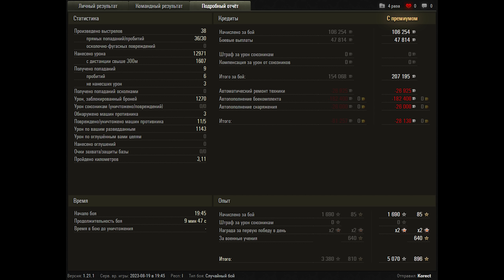World of Tanks AMX 50 B - 5 Kills 13K Damage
Zekin60fps
Wot replays

7.57

AMX 50 B wot,AMX 50 B world of tanks,wot AMX 50 B,world of tanks AMX 50  B,AMX 50 B,replays wot